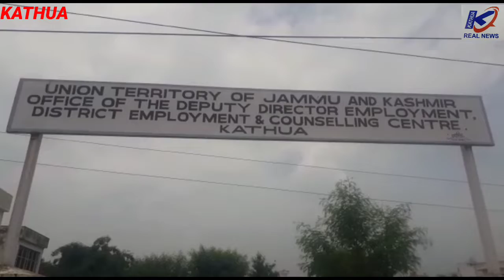कठुआ -- बेरोजगार युवाओं को रोजगार बनाने के लिए मुमकिन स्कीम के तहत जिला आयुक्त कठुआ के द्वारा सौंपी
कठुआ -- बेरोजगार युवाओं को रोजगार बनाने के लिए मुमकिन स्कीम के तहत जिला आयुक्त
 कठुआ के द्वारा सौंपी गई गाड़ियां।